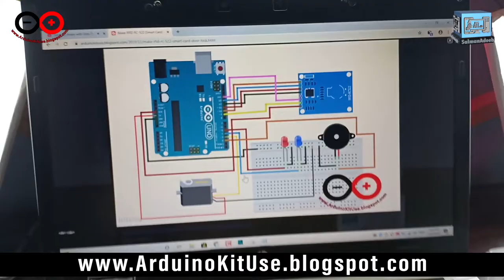Make RFID RC522 Smart Card Door Lock using Arduino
⇀⇀⇀⇀⇀Video-Description↼↼↼↼↼

⇘⇘⇘⇘⇘⇘⇘⇘⇘_/LINKS\_⇙⇙⇙⇙⇙⇙⇙⇙

                 Watching Videos